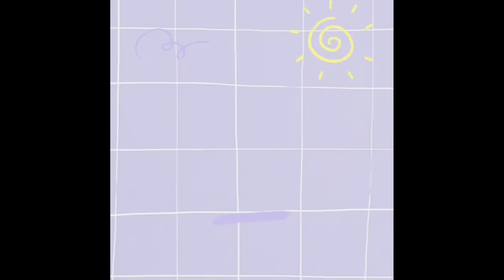Another camping vlog. 🌸⛺️🍒